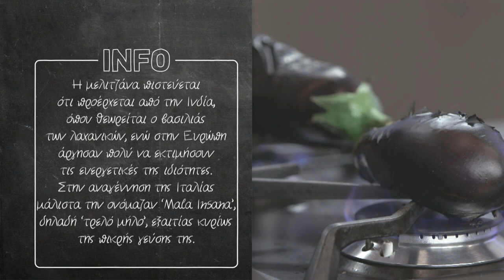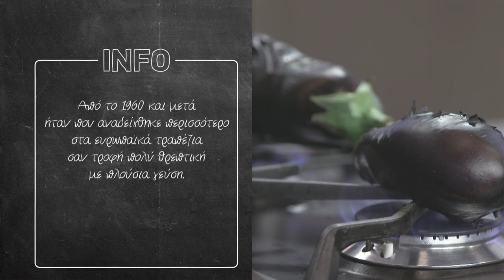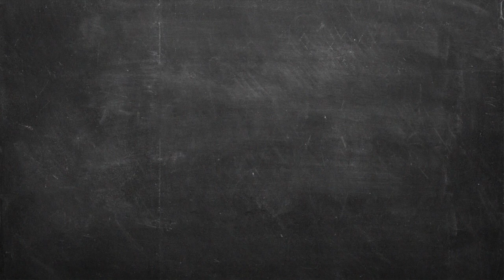Χουνκιάρ μπεγιεντί Επ. 25 | Kitchen Lab TV | Άκης Πετρετζίκης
Χουνκιάρ μπεγιεντί | Xioynkar mpegienti | Άκης Πετρετζίκης TV

Production: Akis Petretzikis Ltd.
Παρουσίαση: Άκης Πετρετζίκης TV
Σκηνοθεσία: Πάνος Γεωργίου
Αρχισυνταξία: Τζίνα Γαβαλά
Διεύθ. Φωτογραφίας: Γιώργος Μιχελής
Οργάνωση Παραγωγής: Διαμαντής Αρακάς
Εμπορικό Τμήμα: Mary-Rose Ανδριανοπούλου,  Ζωή Κωνσταντοπούλου
Β. Σκηνοθέτη: Πολύβια Μενοίκου
Τεχνικός Προϊστάμενος: Θ. Σαββάκης, Βασίλης Καρυπιάδης Ο.Ε.
Σκηνογραφία: Αναστασία Χαρμούση
Γραφικά: Παναγιώτης Πατσιαούρας

Sous Chef: Μάρκος Παπακωνσταντίνου
Βοηθός Sous Chef: Λευτέρης Αντωνίου
Βοηθοί Κουζίνας: Κωνσταντίνα Χανδρινού

Διευθ. Παραγωγής: Φώτης Κοντογιαννόπουλος
Floor Manager: Διονύσης Κυπριώτης
Οπερατέρ: Νίκος Μπελέσης, Δημήτρης Τοκούρογλου
Χειριστής Ρομποτικής: Νίκος Κουρέας
Χειριστής Cam Rail: Παν Παν
Ηχολήπτης: Κωνσταντίνος Κουράτος
Μοντάζ: Ειρήνη Κεφαλά, Ηλίας Αποστολίδης, Claudia Sprenger
Βοηθός μοντάζ: Μαριάννα Πετρίδου
Ηλεκτρολόγος: Μάκης Λάντος
Εκφώνηση: Τζίνα Γαβαλά
Ενδυματολόγος: Αλέξης Φούκος